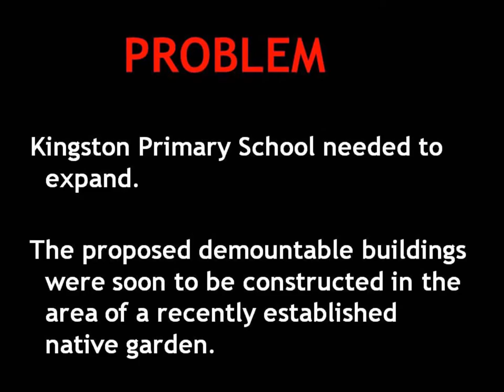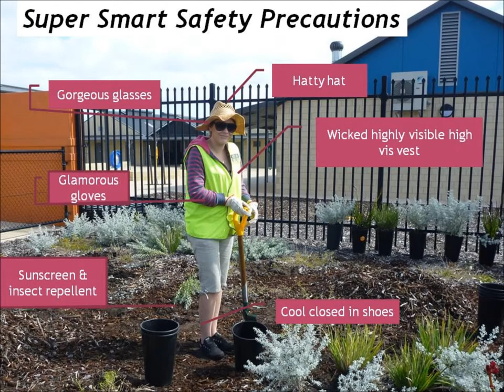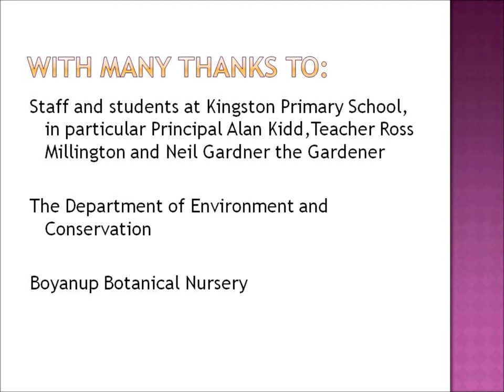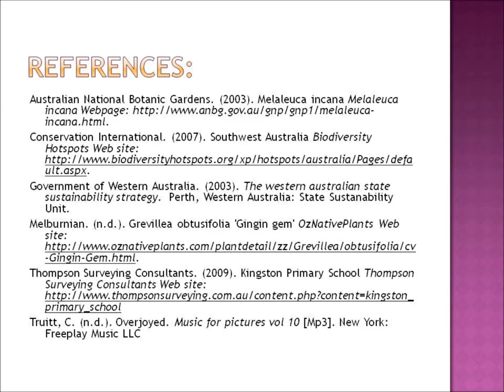Relocating Australian Native Plants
A story of relocating native plants when Kingston Primary School needed the space for more buildings.